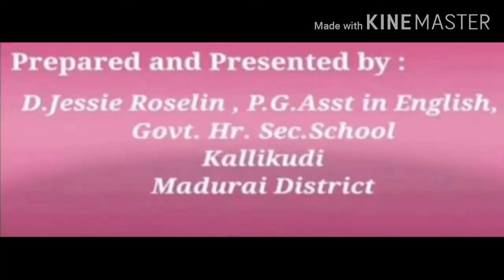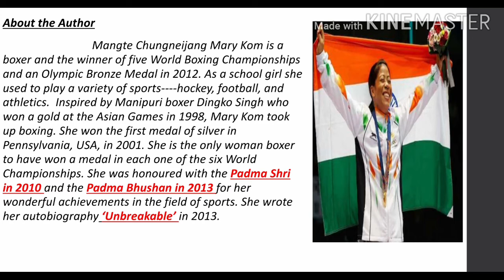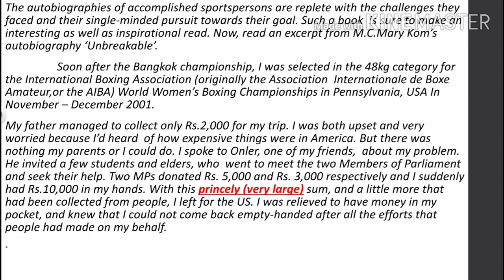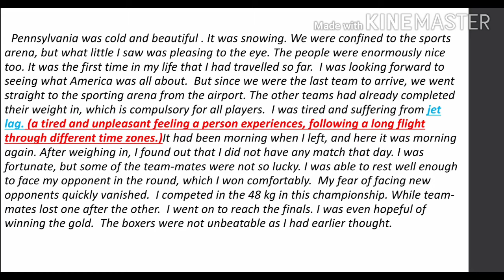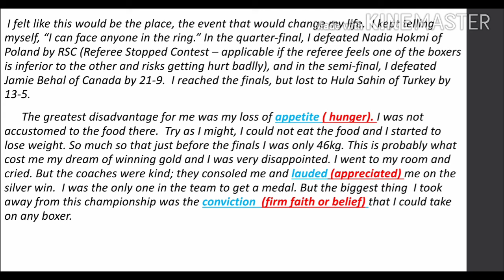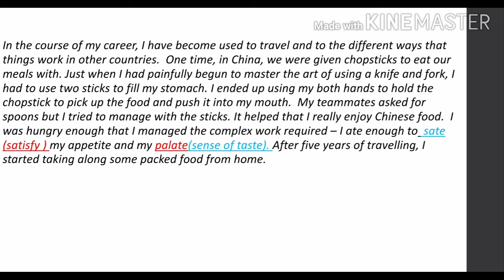XI Std(samacheerkalvi )English Unit -2 Prose The Queen of Boxing - M.C.Mary kom Part - 1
This video is about XI Std samacheerkalvi English Unit 2 Prose The Queen of Boxing -M.C Mary kom
part -1